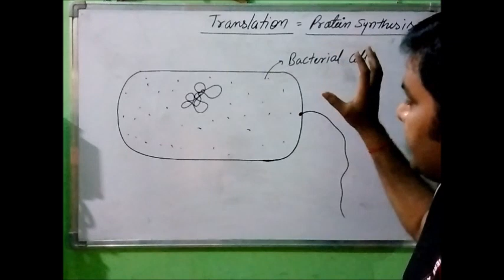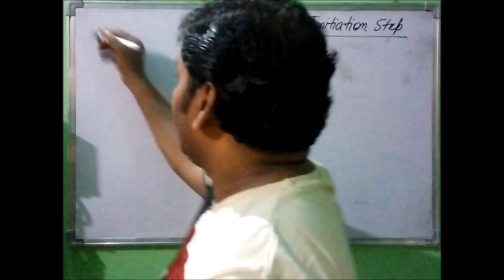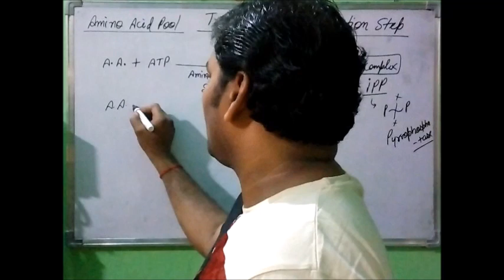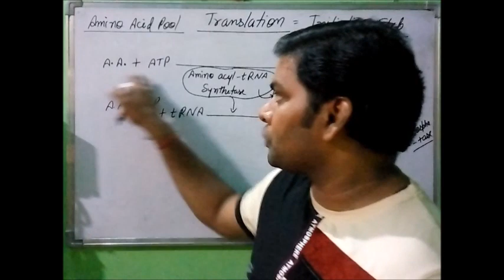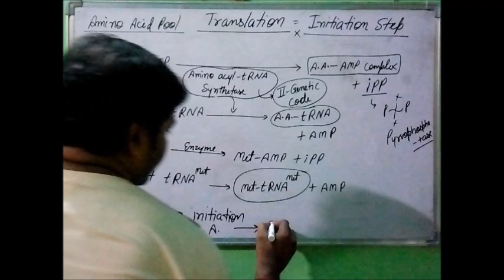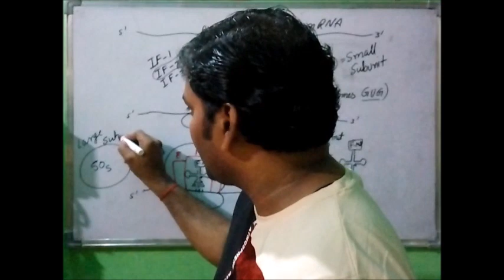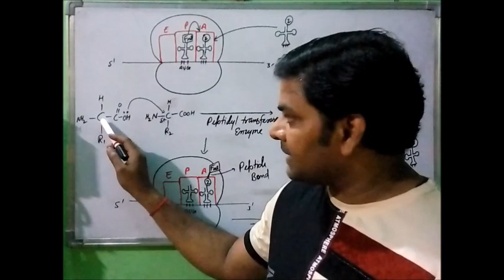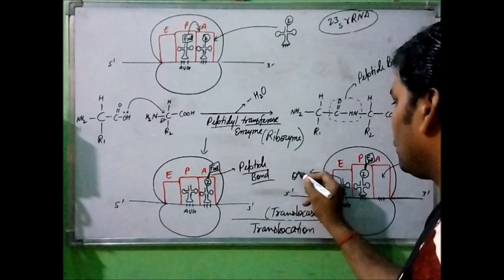Translation in Bacteria (initiation step) / molecular basis of inheritance